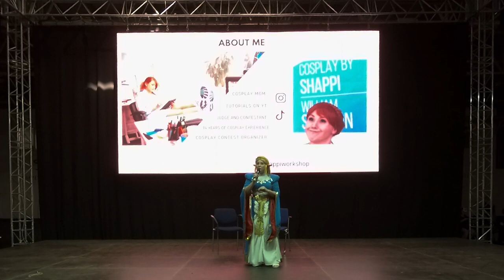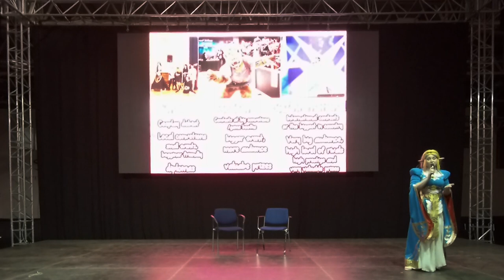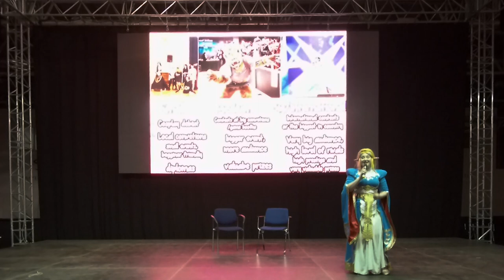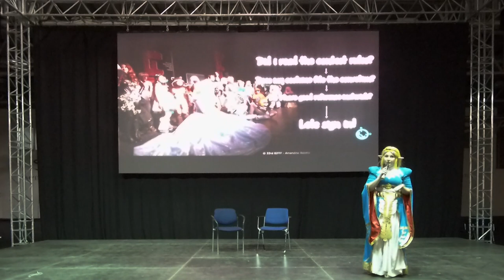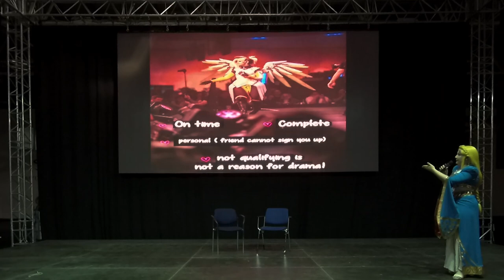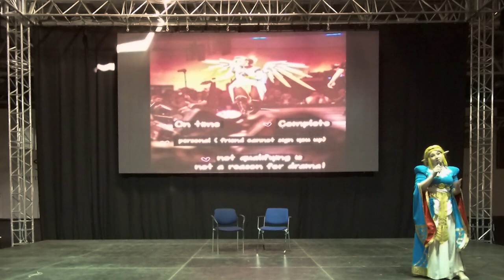2023 Budapest Comic Con: Előadás - Shappi Workshop